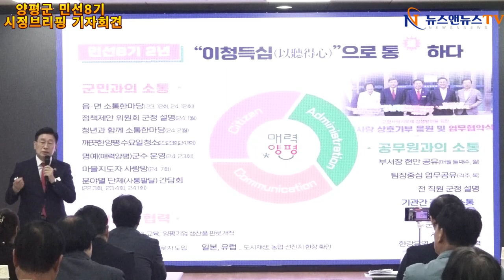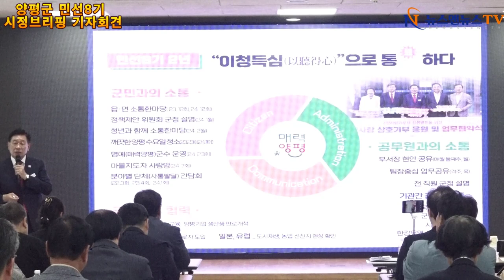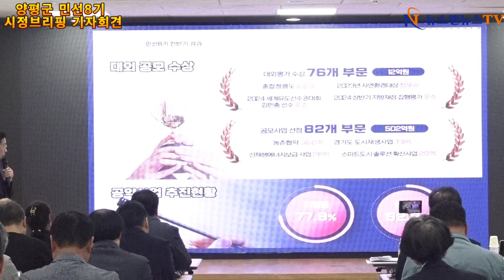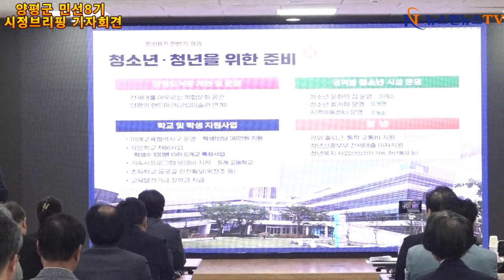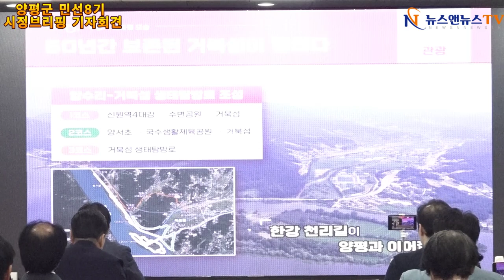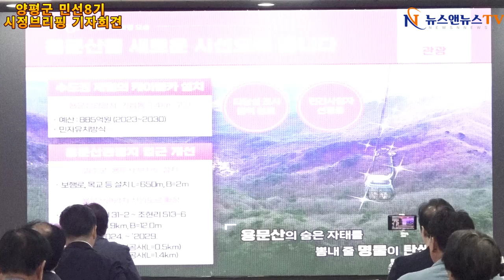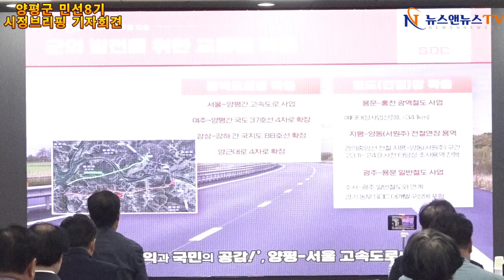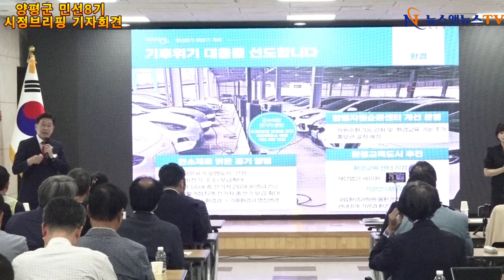양평군 민선 8기 2주년 언론브리핑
[배석환 기자]=지난 1일 양평군청 4층 대회의실에서 전진선 군수는 오후2시부터 민선8기 2주년을 기념하는 기자회견을 했다.